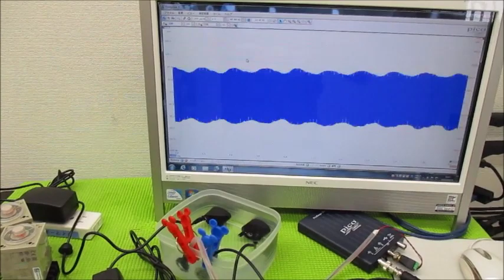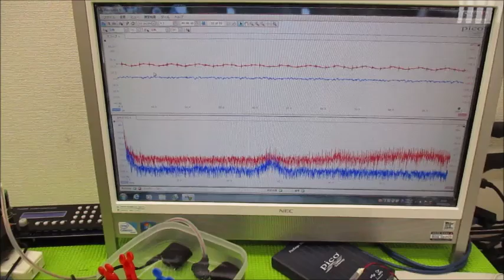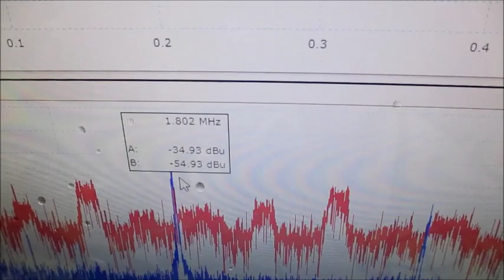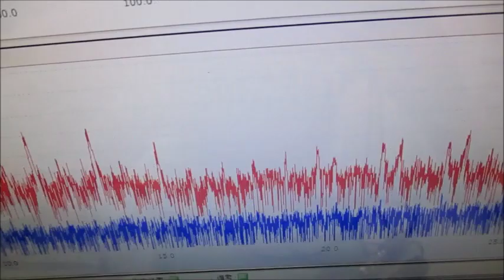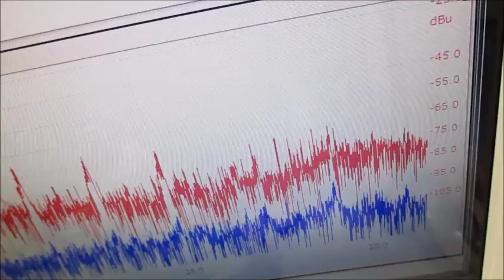メガヘルツの超音波発振制御プローブを利用した実験動画 ultrasonic-labo